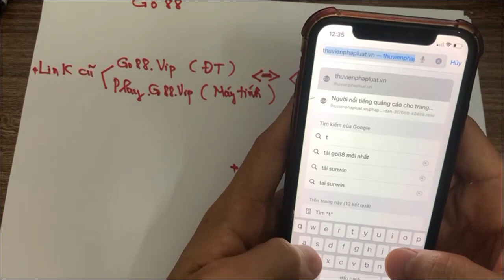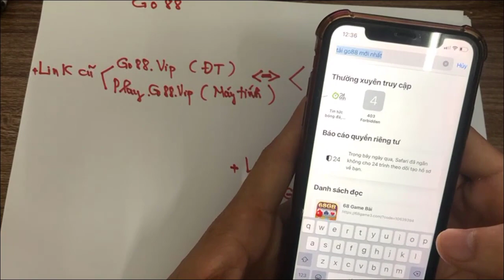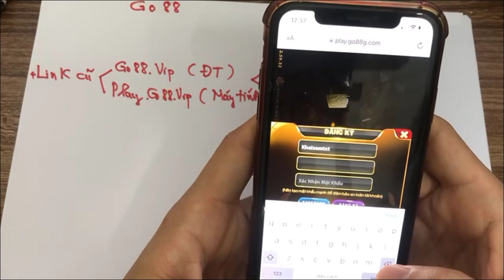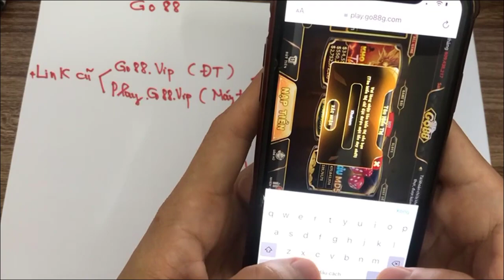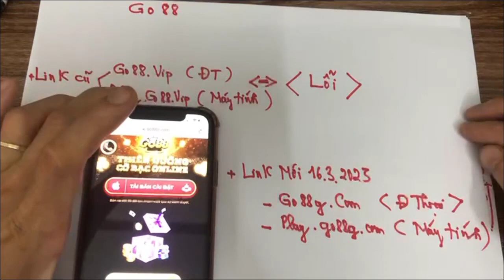Hướng dẫn tải game go88 mới nhất 16/03/2023 | Game tài xỉu đổi thưởng lớn nhất 2023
Người mới chơi tài xỉu cần làm gì ?
người chưa có kinh nghiệm cần học gì ?
người chưa về được bờ cần làm gì để về bờ ?

Tìm game chuẩn , game top là bước đầu tiên .( game nạp rút nhanh , nhiều người chơi đương nhiên sẽ uy tín ) đừng tham mấy cái code game nhỏ mà bỏ thêm tiền vào . 1 số game tài xỉu uy tín như go88 , sunwin , 68 game bài, 789club, manclub, b52club
trong số game uy tín trên nạp rút nhanh nhất có 68 game bài ,  cầu kèo cũng dễ bắt hơn mấy con kia
_ những game nhỏ như biển đỏ , kwin , iwin,mmwin , cf68, ku789 .vv... thường dùng những code để mời chào người chơi , đương nhiên những game này rất khôn nên AE khó bào code nó lắm nhé , ăn nó khóa nik ngay
+ chưa có kinh nghiệm cần tham khảo thêm 1 số cách chơi khác nhau , nên tự theo dõi cầu , theo dõi khung giờ , luyện thì mới giỏi được AE nhé
+ Người chơi bị thua tha xa bờ càng phải tỉnh táo , tâm lí bình tĩnh khi chơi mới tăng được tỷ lệ thắng lên được , xem lại 2 mục đầu tiên , học lại kinh nghiệm như ban đầu , đừng đi tìm những thằng bán tool tài xỉu vì đéo bao h có AE nhé , tiền mất tật mang

© Bản quyền video thuộc về kênh Boy Phố Cổ ( Khải Sâm )

+ Video Khải sâm mong muốn mang đến kinh nghiệm của bản thân giúp AE 1 phần nào về kinh nghiệm bắt cầu , lựa chọn game để chơi , không phải là lời khuyên đầu tư nhé